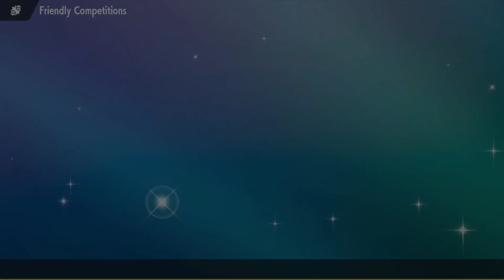This calls for a Full Moon - ATBA Round 2 vs Lupin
It time for the second round of ATBA , and were up against the Spikemuth Thieves coached by @lupiniiird. With the Debut battle for Primarina and Umbreon we have an incredibly tough fight ahead, bolstering bulky teras like Glastrier and Bellibolt, and the literal best draft mon in existence!